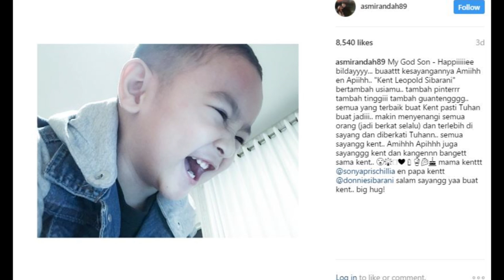Jonas Rivano Sudah Punya Anak Sebelum Nikahi Asmirandah??!!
Jonas Rivano dikabarkan sudah punya anak sebelum menikahi Asmirandah, foto-foto anaknyapun sudah tersebar luas.